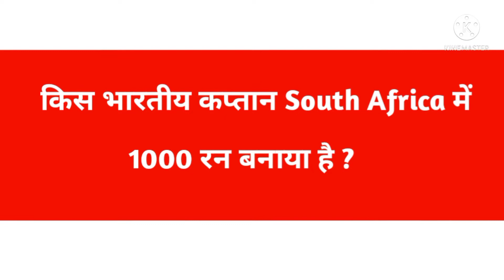Cricket Question and Answer // Cricket Kbc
Description.

cricket

cricket facts

cricket kbc

kbc Cricket

hindi facts Cricket

cricket quiz

cricket Question and Answer video

cricket kbc quiz

cricket gk

cricket video